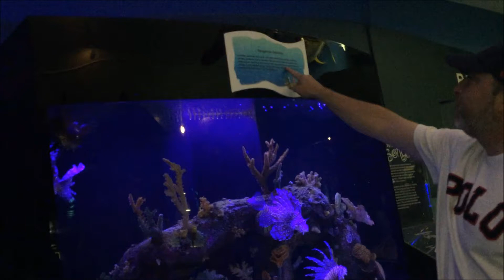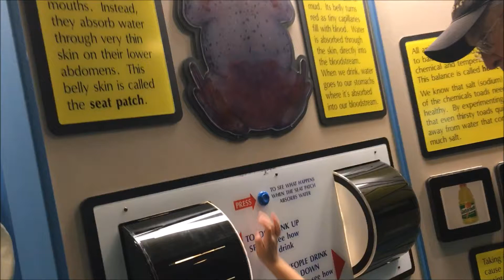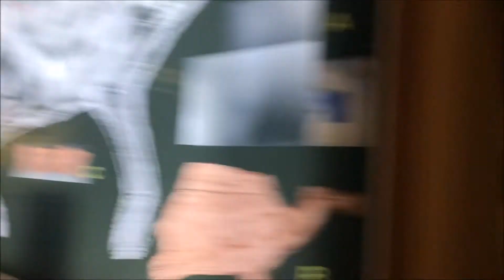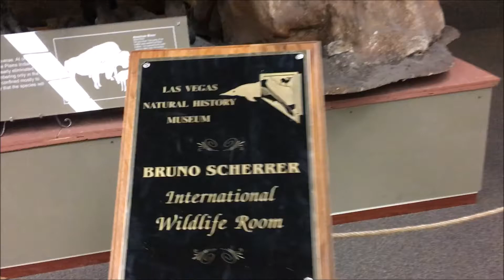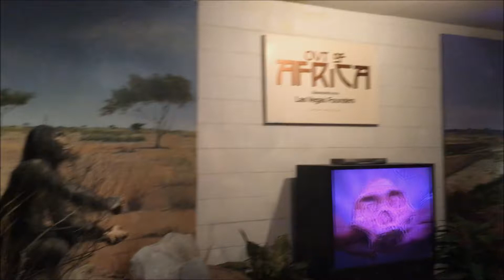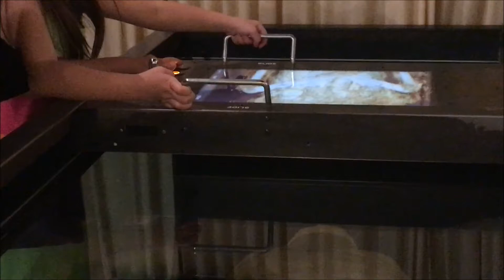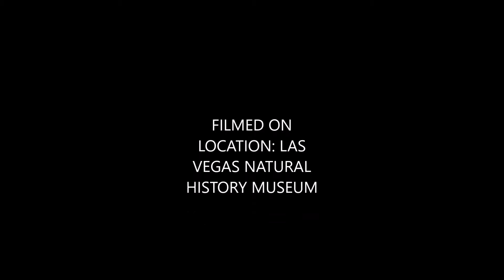LAS VEGAS NATURAL HISTORY MUSEUM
Hi guys,uploading here our visit to las vegas,nevada museum,it was a nice one,it seems small from the outside but there's a lot of things to see inside